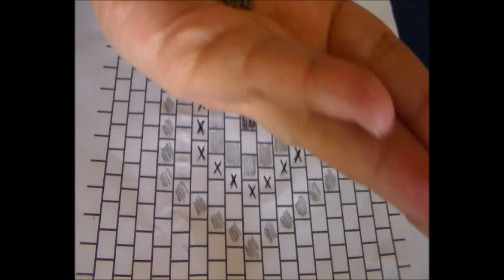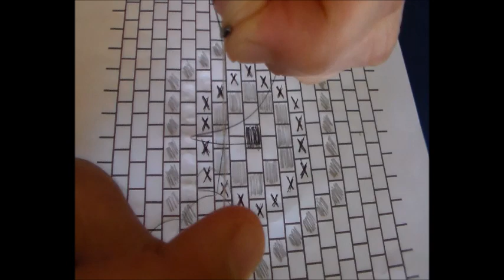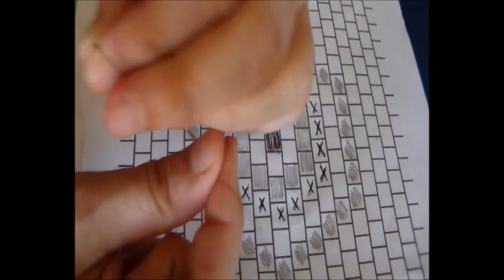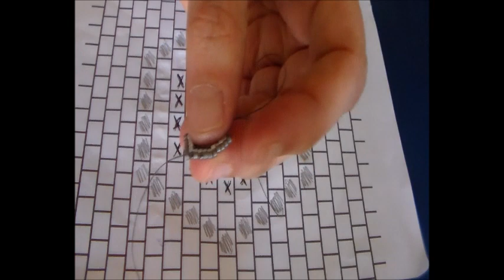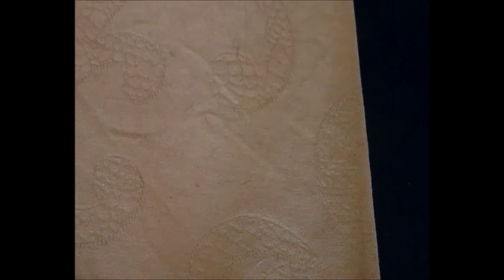Esagono brick stich tutorial delica 11 0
Schema x creare esagono